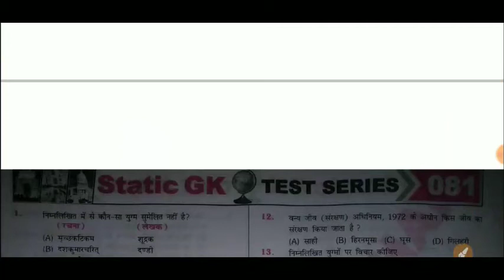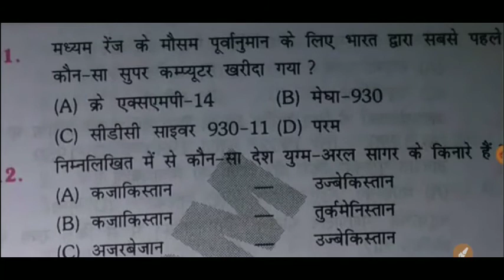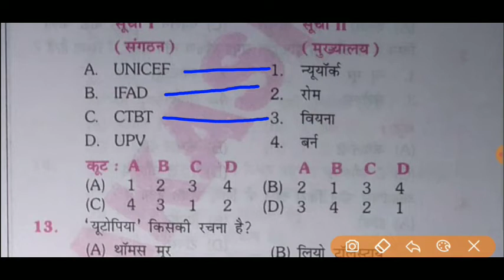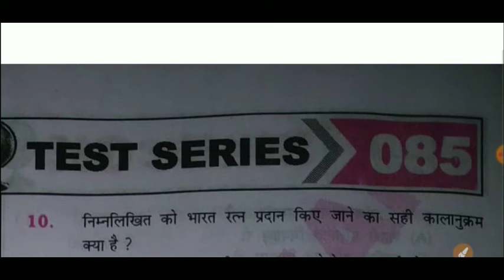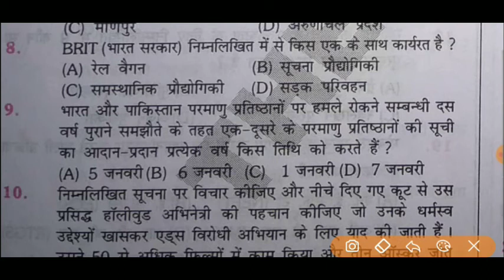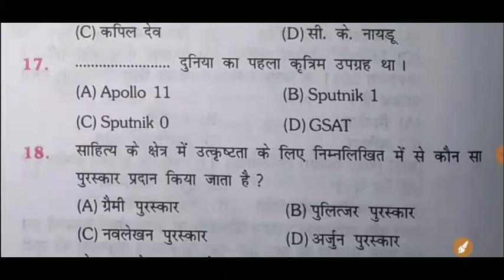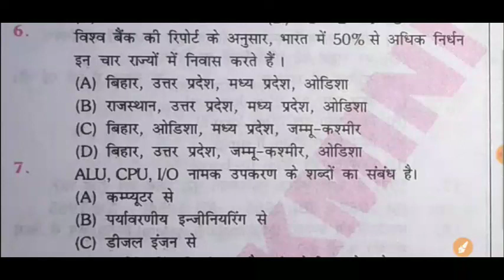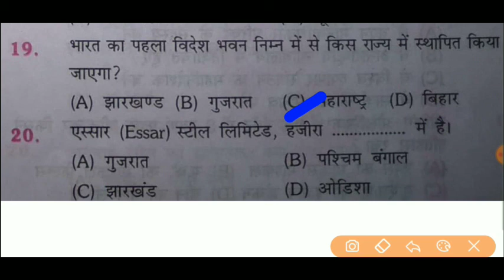रेलवे Statics G.k | for all Exam | practice Set - 81 -91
☑️66th Bpsc All 15 Practice set edu teria

66 Bpsc pt
66 bpsc test series
66 bpsc test series edu teria
online exam warriors
edu teria current affairs
top question for bpsc
top current affairs
sk jha
sk jha book
sk jha sir book review
khan research centre
Khan sir

online exam warriors
praveen sir
dancer_sanatan
thanks